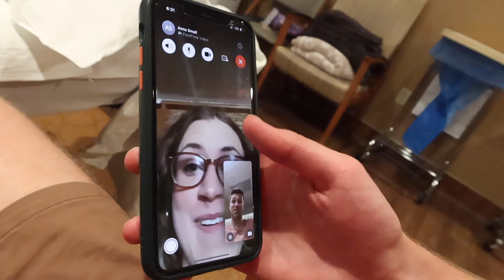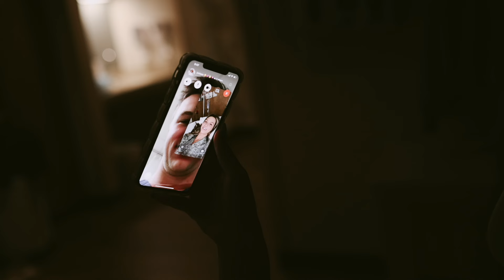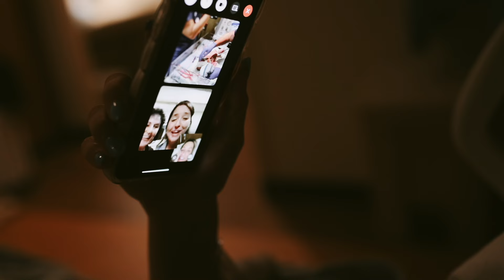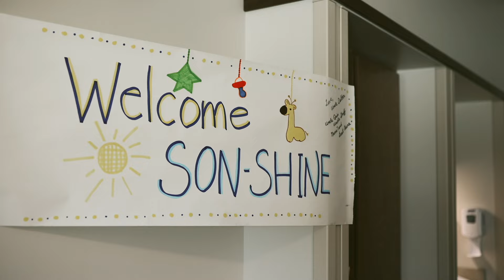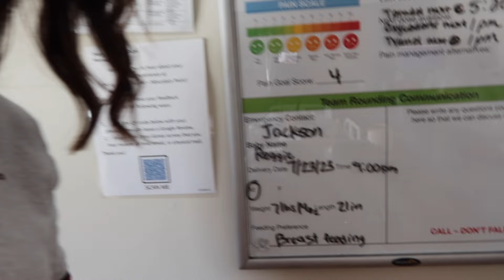Birth Vlog: Our Ray of Sunshine! Breech Baby + C-Section birth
So excited to finally share this birth vlog!

We found out that baby boy was breech at my 39 week appointment. I didn't really have enough amniotic fluid to attempt flipping him before labor, but the doctors told me we could still try if I really wanted to, or I'd most likely need a c-section.

3 days before the scheduled c-section/ECV, my arthritis in my spine flared up sooo badly and I ended up going to the hospital the next morning to see if they could offer any sort of relief. Longggg story short, the doctor ended up telling me that we could do the c-section that night if I'd like to.

The vlog pretty much shows the rest! Hope you enjoy! Also, shout out to @TelltheBirds for filming the birth for us! I will forever cherish these memories.

This was literally the best, happiest day of our lives. My c-section recovery also went really smoothly and I was feeling really good! My back pain also got sooo much better and the spinal tap/numbing was actually the best thing ever hahaha...

Welcome to the world, Reggie Ray! We love you so much!